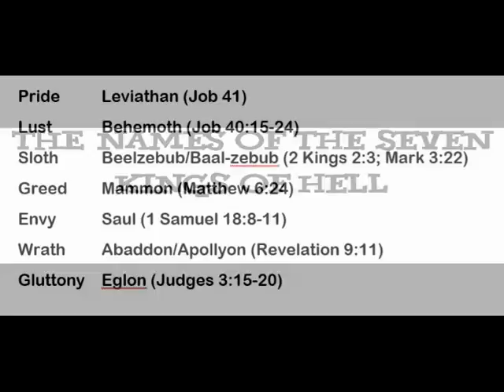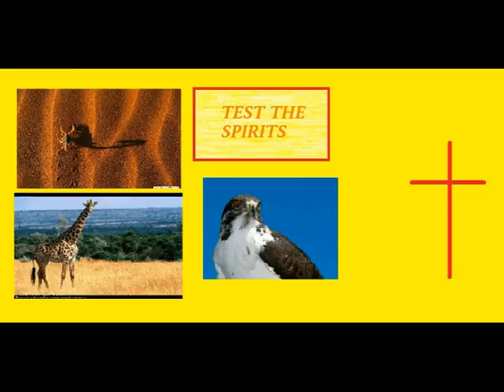The 7 Names of the Kings of Hell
I spread the gospel of Jesus in these last days. Jesus is coming!
TEST THE SPIRITS